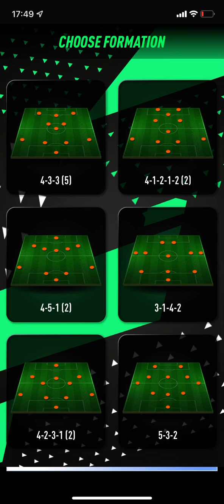I got a *120* FUT DRAFT on PACFUT 23 21/09/23